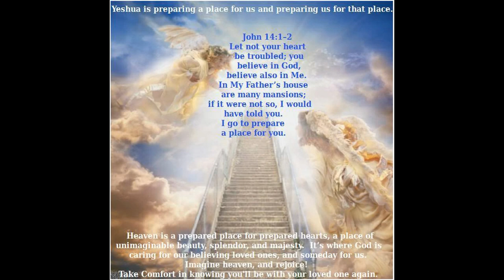HEAVEN'S DOOR IS OPEN